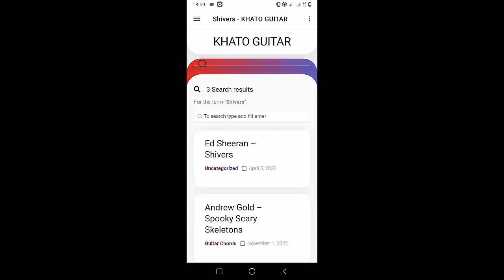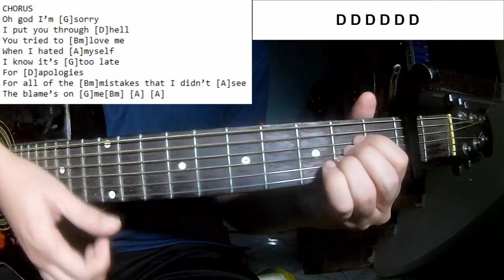Alexander Stewart - Blame's On Me | Guitar Tutorial